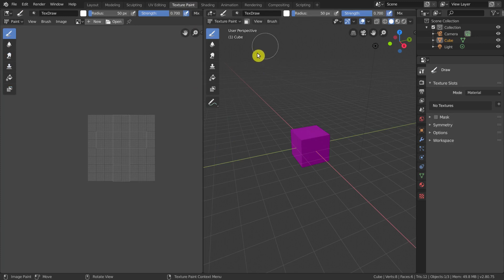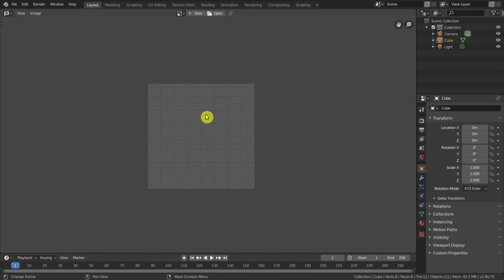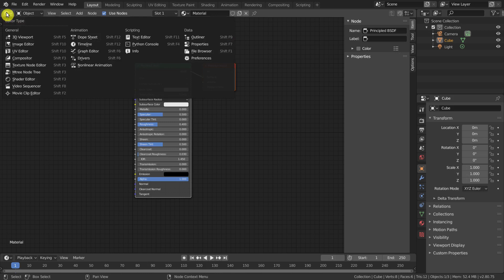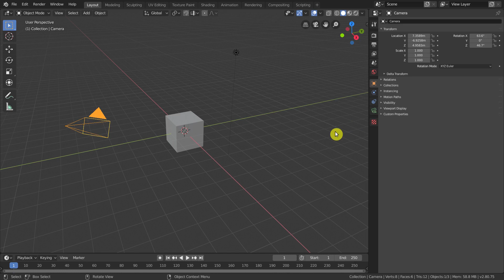Curso Blender 2.8 para Iniciantes: Interface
Nesta aula iremos abordar os principais elementos relativos a nova interface do Blender 2.8